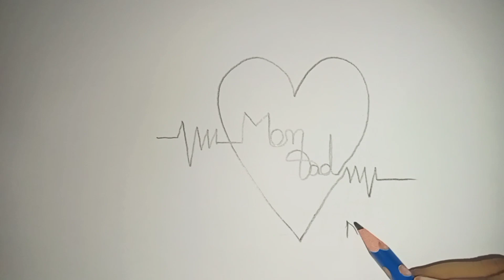How to draw one line art | mom dad lover art drawind one line art